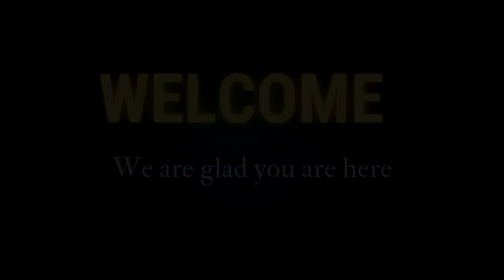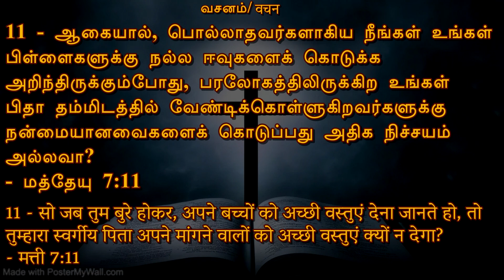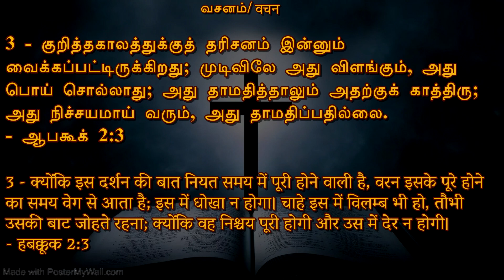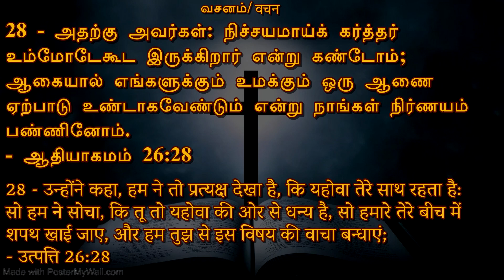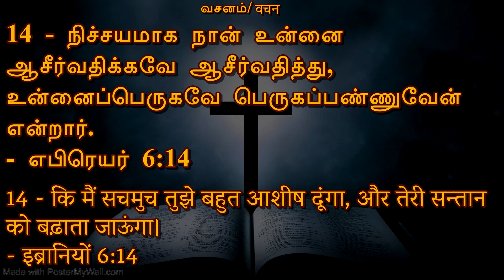Hope will surely be fulfilled/நம்பிக்கை நிச்சயமாக நிறைவேறும் - 2 Apr 23| Pst P Yesuvadian, NJC Thane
Subject - Hope will surely be fulfilled / நம்பிக்கை நிச்சயமாக நிறைவேறும் / उम्मीद जरूर पूरी होगी

Title Verse - Proverbs 23:18

Speaker -  Pastor P Yesuvadian, who is serving as a senior pastor in New Jerusalem Church, Thane

Join us for Sunday Service at 9:30 AM at New Jerusalem Church, Thane(Subhash Nagar)

Church Address:
New Jerusalem Church,
Church Compound, Pokharan Rd Number 2,
Subhash Nagar, Thane, Maharashtra.